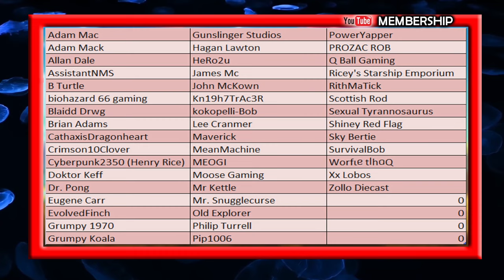The Outer Worlds - Diverting Power - Who lives and Dies - Captain Steve Plays PS5 Gameplay - EP02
The Outer Worlds - 1st Impressions Live - Captain Steve Plays PS5 Gameplay - The Outer Worlds is a 2019 action role-playing game developed by Obsidian Entertainment and published by Private Division. The game was released for PlayStation 4, Windows, and Xbox One in October 2019, with a Nintendo Switch version released in June 2020. The game received generally favourable reviews from critics and sold over four million units by August 2021.